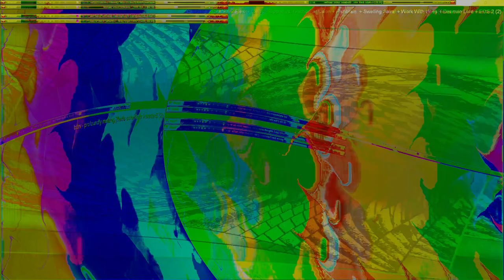Movie 24 10 11 16h02m44s series W